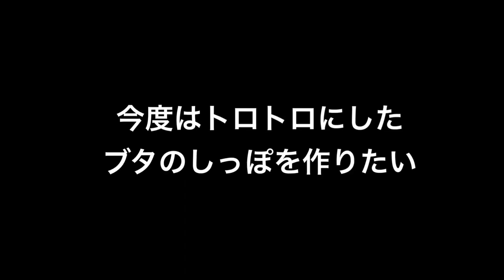日本国際結婚生活🇯🇵豚のしっぽを料理して食べるベトナム人妻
日本人とベトナム人の国際カップルです。ベトナムでは豚のしっぽを食べるそうです。ベトナム人妻は豚しっぽを日本のお店で購入し、ベトナムでの味付けで調理しました。ばあばは初めて豚のしっぽを食べましたね。妻は懐かしいと言いながら食べていました。

★REC.